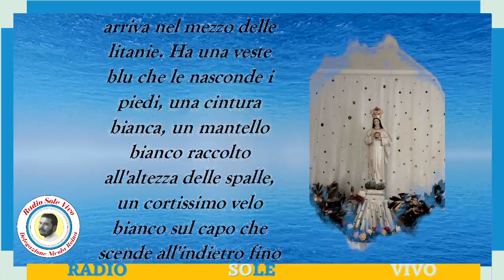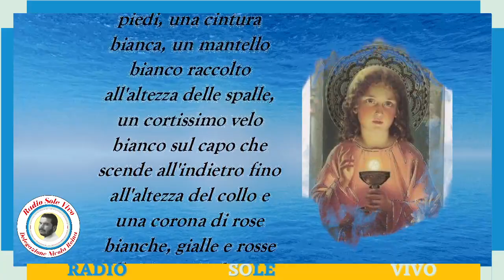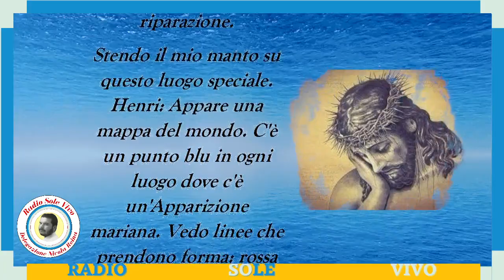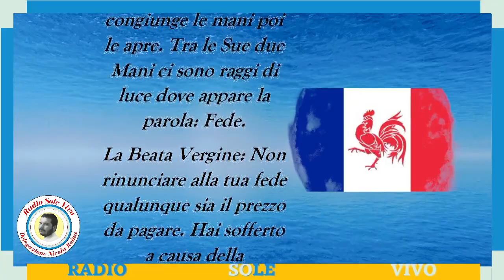Perseverate... A QUALSIASI PREZZO...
Messaggio della Madonna della Riparazione dato a Henri mistico dell'Ordine Romano di Maria Regina di Francia 11/02/2023